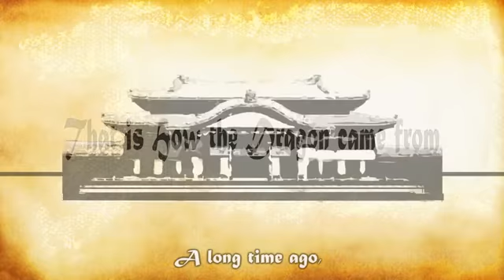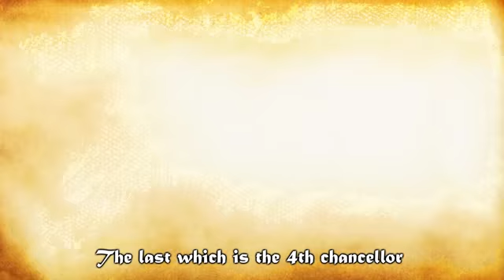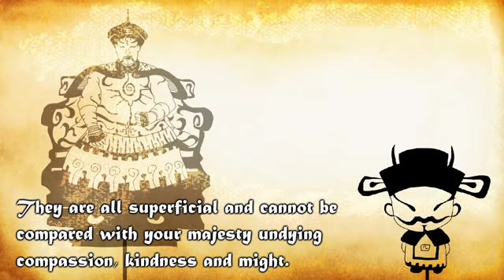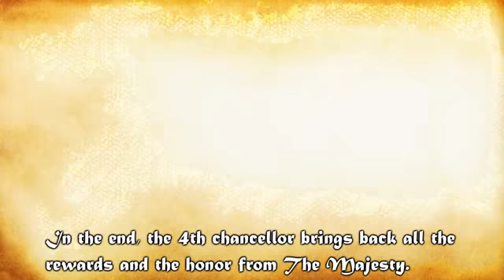That is How the Dragon came from - Shadow Puppet Theater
Multimedia Project Management course
Mainly created by using Adobe Photoshop, Adobe Flash CS6 etc
Presented by Idea Studio, groups of Multimedia Technology students from University Malaysia Sabah, Labuan International Campus